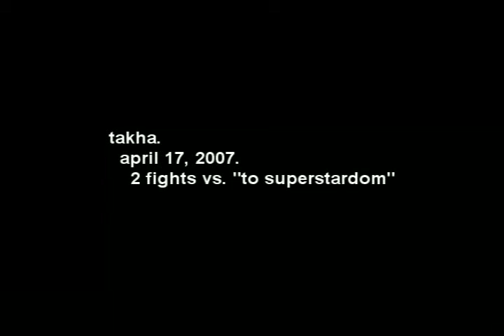Dark Age of Camelot - News_Team_8v8_NF [Theurgist] [Mordred] [PvP]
Dark Age of Camelot - PvP - Mordred [US PvP]
PoV : Theurgist by Tahka
Guild : News Team